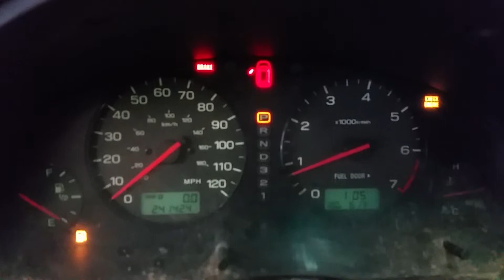BK1334 - 2001 Subaru Legacy L - 2.5L